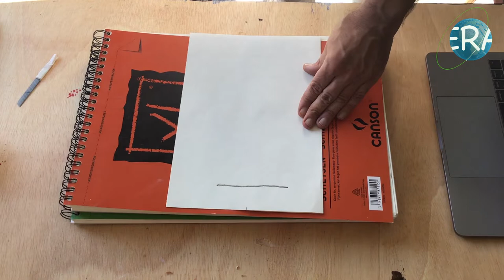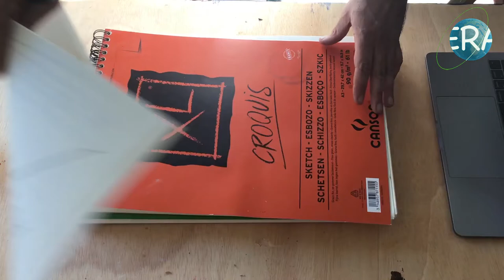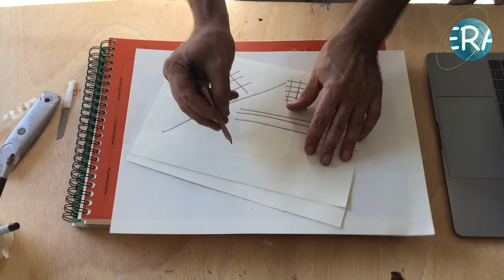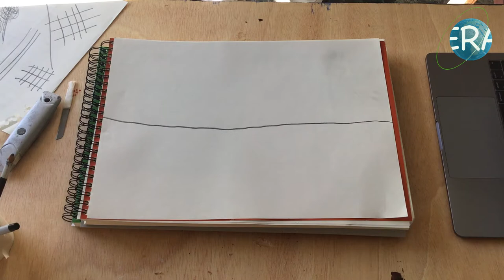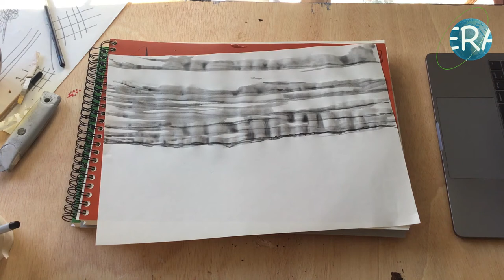La LINEA - Primera Clase de Dibujo video ERA - Trabaja tu seguridad en el trazo.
La línea:
Este es una clase introductoria de la Escuela Remota de Arte. Hablamos un poquito de la línea y de ejercicios para tomar seguridad en el trazo al dibujar. También la simpleza de la representación.

Este profesor es muy bueno, compañero de la facultad de BBAA de Sevilla y muy amigo mío.

- Rellena este formulario y déjanos en los comentarios una foto o video de una creación tuya usando lineas rectas. Una vez al mes de entre todos los participantes vamos a regalar 2 mentorías co Pacorrosa totalmente gratuitas y personalizadas para nuestros suscriptores que participen. En los comentarios el artista os dará algunas indicaciones para que mejoréis.
¿Quieres ser el ganador de Septiembre?... PARTICIPA 🎨

Además busca en la red más videos sobre texturas, psicomotricidad dibujando, primeros pasos del dibujo, entre otros.